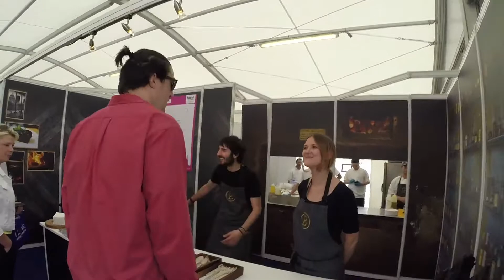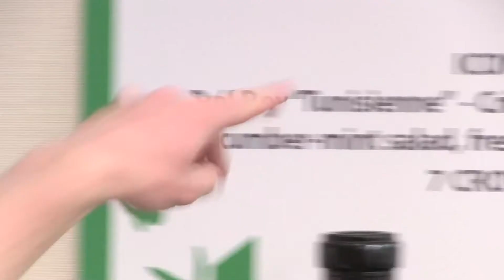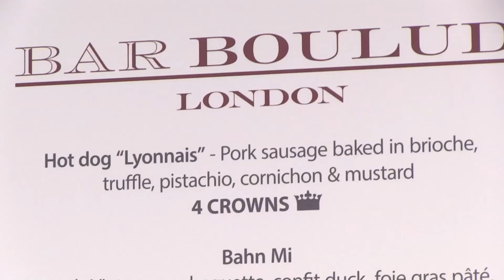BURGER GANG Episode Six TASTE OF LONDON 2014 feat. Gizzi Erskine & Michel Roux Jr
Burger Gang revisit the Taste of London food festival, their gastro Glasto. This time they meet up with Gizzi Erskine to get her tips on where and what to eat. Also featuring cameos from Michel Roux Jr and Jamie Oliver (sort of).